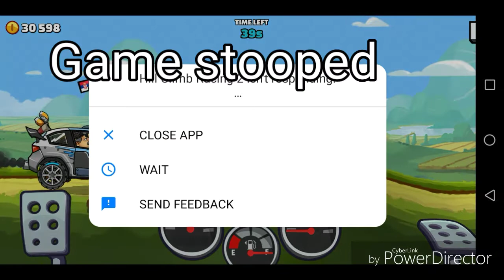WHEELIE Event is Back! Hill Climb Racing 2